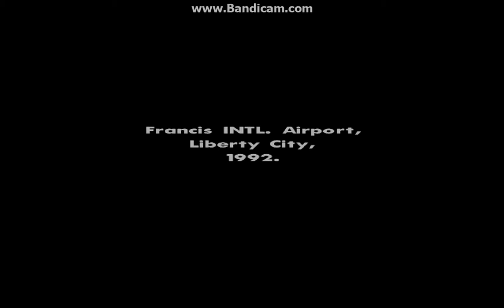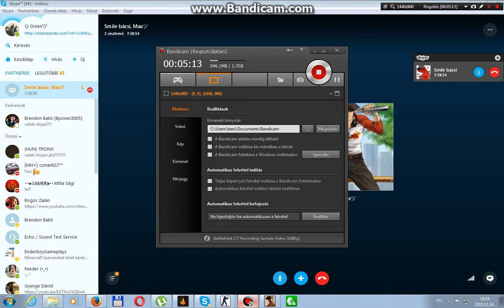Gta San Andreas végigjátszás 1.rész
sziasztok ! igazibol nem ijen a hangom csak a youtube eltorzította